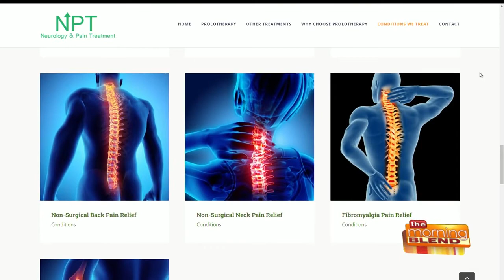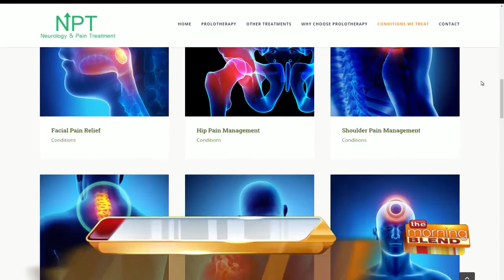Pain Treatments for a Wide Range of Conditions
Dr. Pollack joined The Morning Blend to discuss a revolutionary, highly successful new pain therapy treating a variety of ailments.